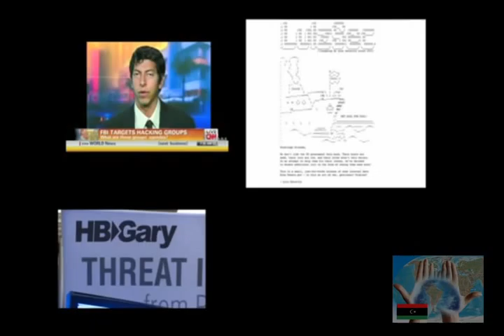Anonymous - We Are Legion: The Story of the Hactivists - Trailer